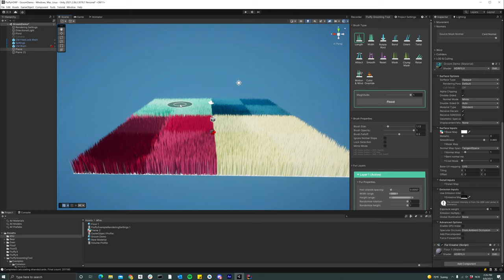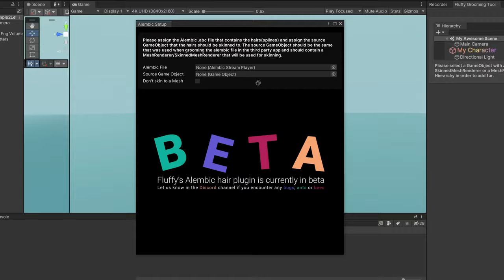Fluffy Grooming Tool - Release Trailer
Fluffy is a complete grooming solution fur and short hair in the Unity Editor. It also supports Alembic hair and fur created in third party applications.

Both strand based and card based fur is supported. The hair shading is based on Disney's Marschner model and the solution supports all 3 rendering pipelines. The tool works in a similar way as Maya's xGen and similar solutions.

Fluffy supports alpha sorting so you can use transparent materials with correct z sorting. It works with any shader, so you don't have to create any custom shaders to use it. The solution has gravity, wind, physics and colliders built in and the simulations are done using compute shaders so it's very fast.

You can make everything from AAA grooms for high end PC's and consoles to simpler fur that works well on mobile devices.

Blend shapes and HDRP ray tracing also works out of the box.
The grooms you create can also be exported to a mesh/skinnedMesh so it can be used to create bushes, grass patches and so on. This option also lets you use it on platforms that don't support compute shaders. There is also LOD & frustum culling support.

Fluffy includes a large selection of brushes and features for grooming: Length, Width, Rotate Root, Orient, Twist, Attract, Smooth, Reset, Mask, Mask Clumps, Raise, Motion & Wind, Color painting.

The fur or hair can be added and groomed in separate layers and you can add multiple layers of clumping.

In addition to the in engine grooming solution, Fluffy also supports Alembic grooms so you can import hair and fur from third party applications like Maya, Blender etc. and render it in Unity. These grooms also support the same features as the grooms that are made in engine with the Fluffy Grooming Editor. The Alembic functionality is currently in beta, meaning it hasn't gone through the same beta testing period as the Fluffy Grooming Editor.

NOTE: This asset requires minimum Unity version 2021.2.